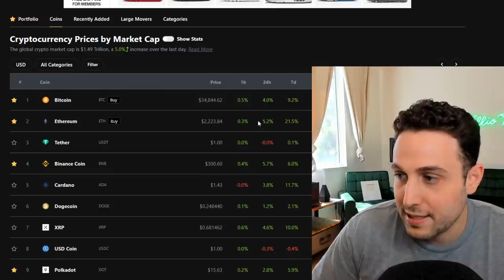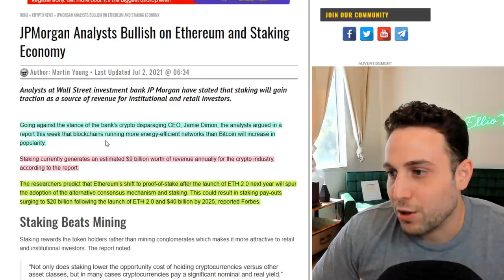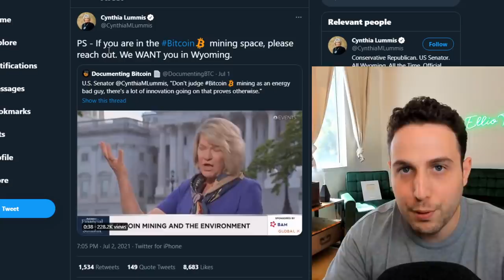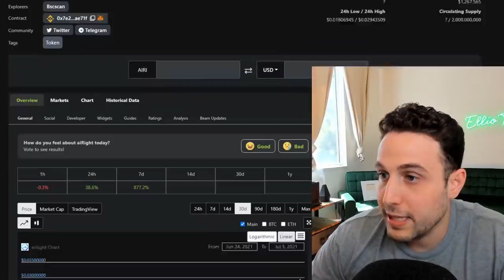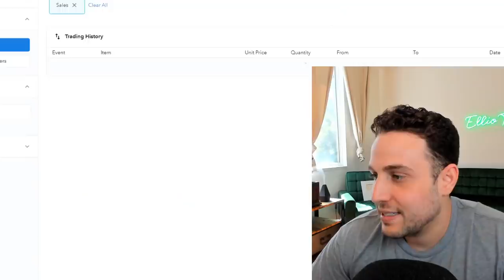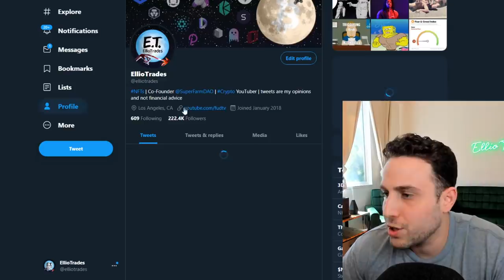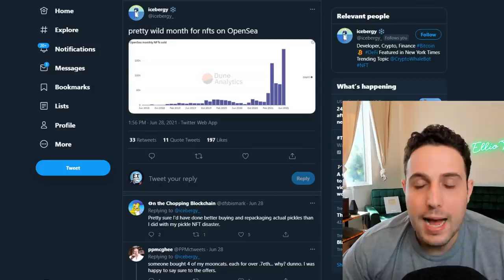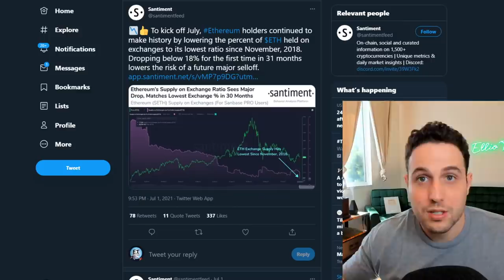1000% ALTCOIN GAINS RETURN! Has the crypto market bottomed?